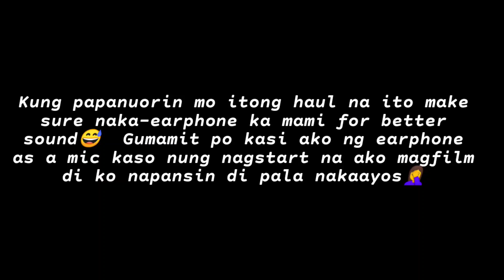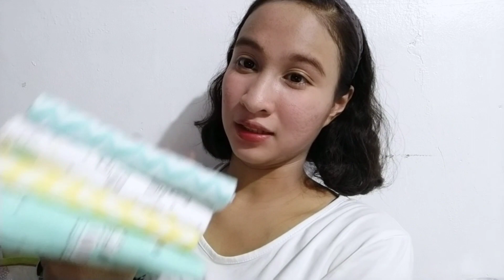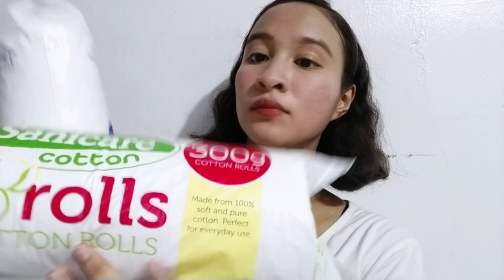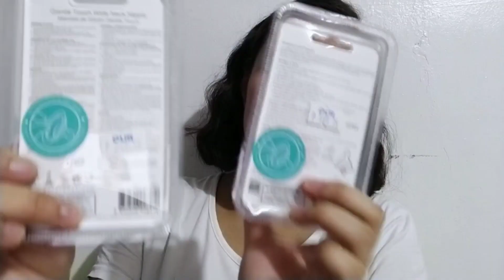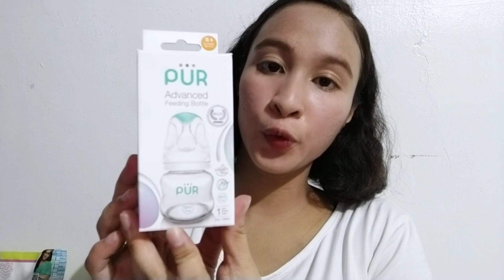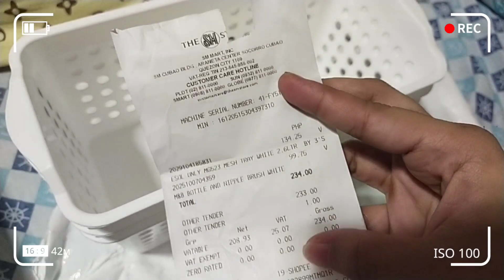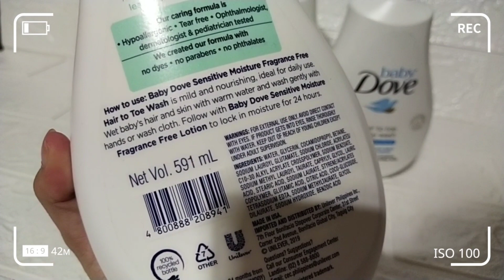AFFORDABLE NEWBORN BABY HAUL 2020 || Shopee Haul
Hi everymom!

Link where I bought:

Baby Bottle Wash
In a Rash Nappy Cream
Cottonbuds & Nail Clipper:
Mesh Organizer &
Bottle & Nipple Brush: